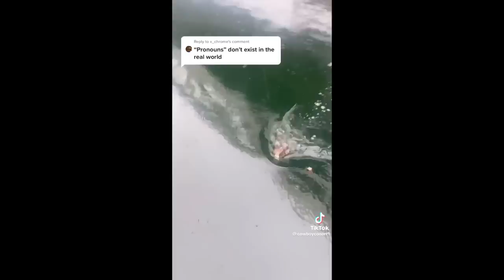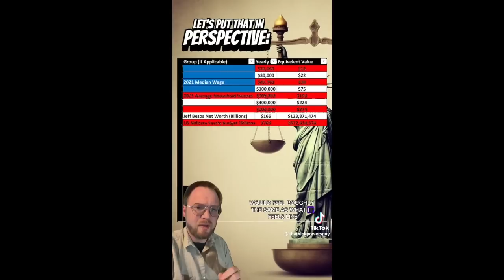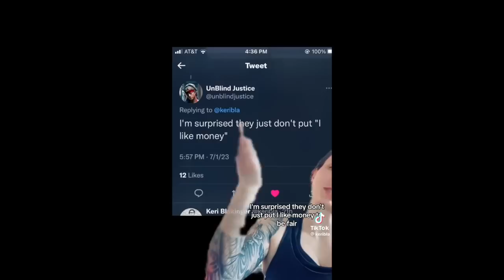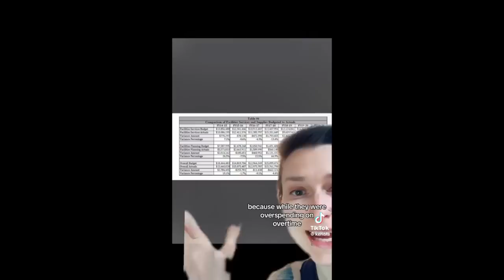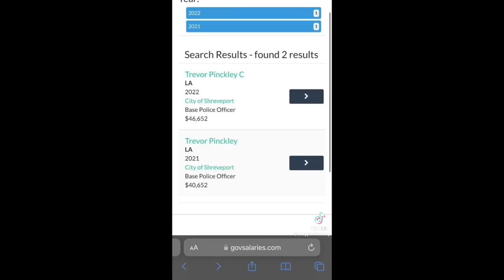leftist tiktoks that really butter my bread